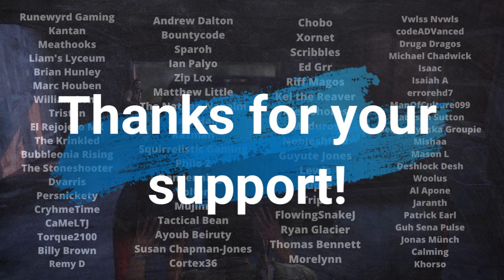Welcome To Pittsburgh - Let's Replay The Last of Us Remastered on the PS4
In the latest Last of Us gameplay session from my replay of this remastered version on my PS4 Slim, Bill helps Joel and Ellie push the truck out of his town, and they find a warm welcome in the city of Pittsburgh.

Winner of over 200 Game of the Year awards, The Last of Us™ has been rebuilt for the PlayStation®4 system. Now featuring full 1080p, higher-resolution character models, improved shadows and lighting, in addition to several other gameplay improvements.

20 years after a pandemic has radically changed known civilization, infected humans run wild and survivors are killing each other for food, weapons; whatever they can get their hands on. Joel, a violent survivor, is hired to smuggle a 14 year-old girl, Ellie, out of an oppressive military quarantine zone, but what starts as a small job soon transforms into a brutal journey across the U.S.

The Last of Us Remastered includes the Abandoned Territories Map Pack, Reclaimed Territories Map Pack, and the critically acclaimed The Last of Us: Left Behind Single Player campaign that combines themes of survival, loyalty, and love with tense, survival-action gameplay.